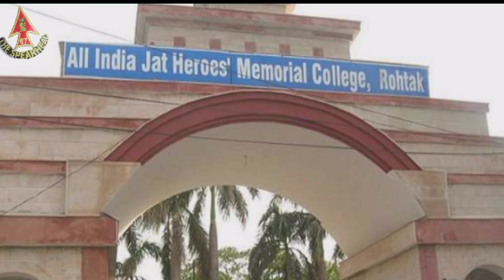Indo-Pak 1971war hero Major Hoshiar Singh | biography| Paramveer Chakra Awardee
this is a short biography of major hoshiar singh thats shows you their early life and how he fought during 1971 indo-pak war